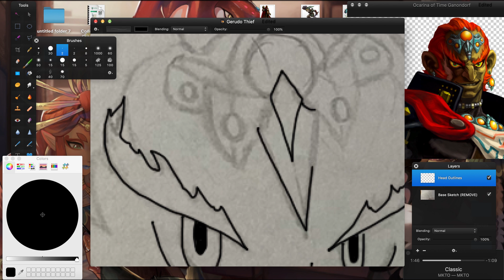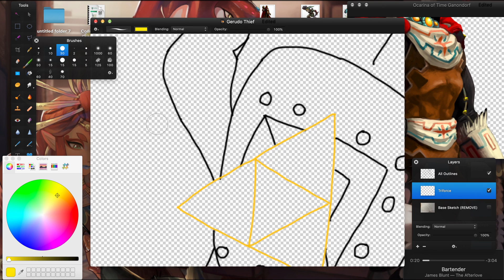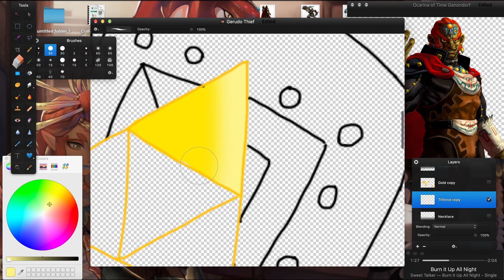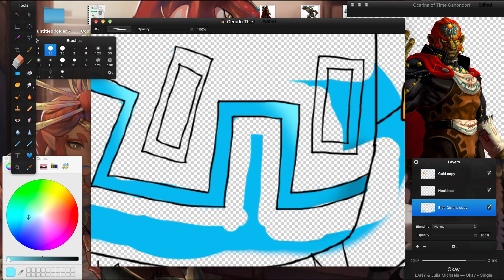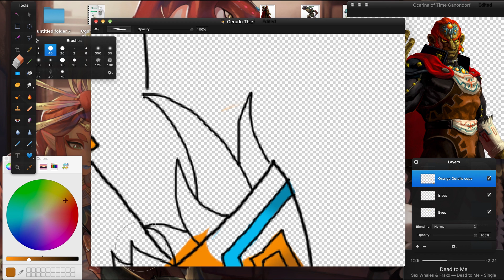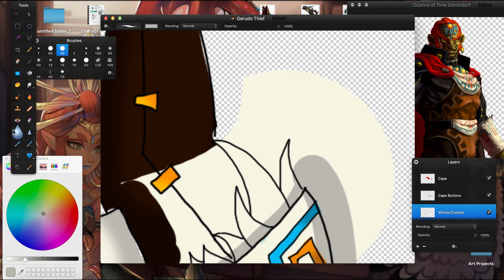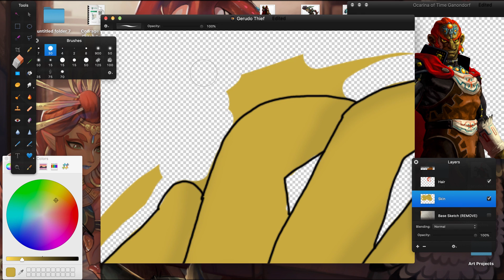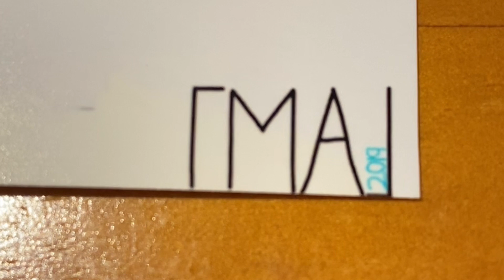Gerudo Thief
Character: Ganondorf (Nintendo)

Back at it once again!

Welcome to another Saturday, my friends.

Today, I’ve given Ganondorf a go. He’s not one of my favourites, especially not to draw, but he is a really good villain in most of the cases he’s been in. The dark Gerudo thief who is always after the Triforce, but always seems to get only a single piece of it.

This one, I thought, would be better to do digitally, and not just because I messed it up and made his head way too small for that body of his. He has a lot of power, which I thought I could convey easier with stronger colours and a different sort of vibe with it.

Hoping you are all doing okay!